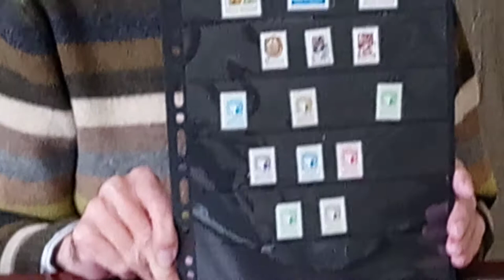6 Розповідь Костянтина Ягодовського про історію марок в Україні